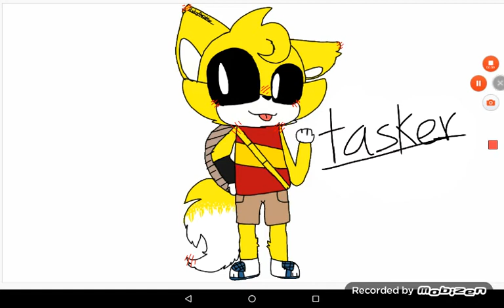Gift for Tasker the catfox